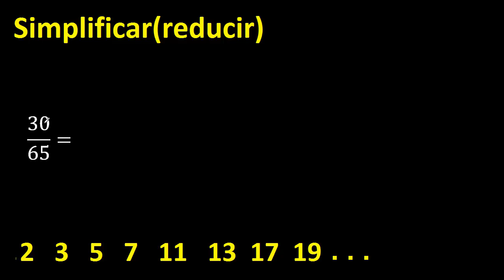simplificar 30/65 simplificado, reducir fracciones a su minima expresion simple irreducible